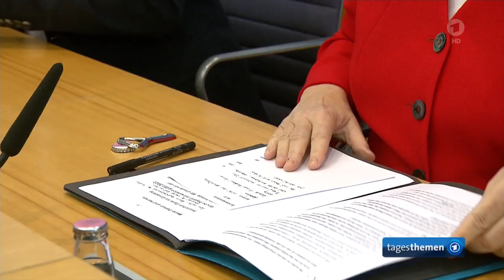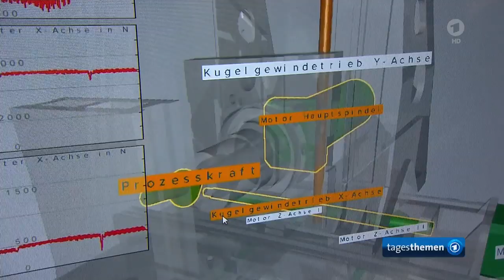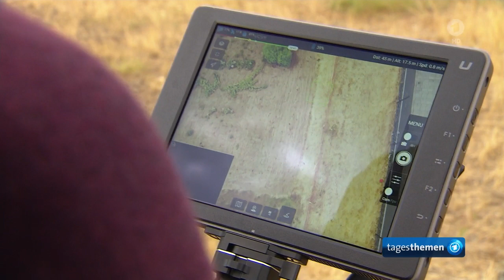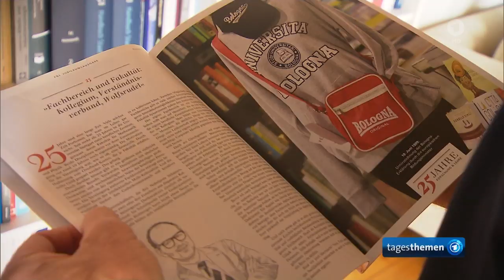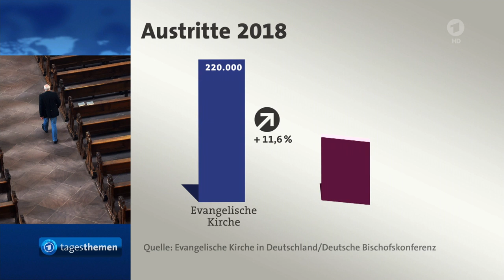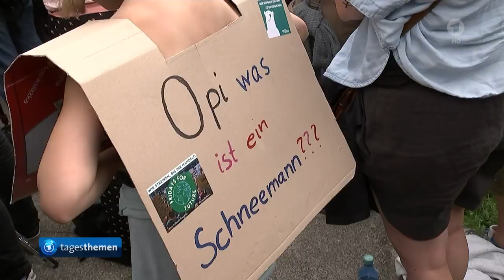tagesthemen 21:45 Uhr, 19.07.2019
Themen der Sendung: Sommer-Pressekonferenz: Merkel zeigt keine Amtsmüdigkeit, Exzellenzinitiative: Bundesregierung prämiert elf Universitäten, Weitere Meldungen im Überblick, Trockenheit: Deutsche Winzer sorgen sich um ihre Ernte, Das Wetter